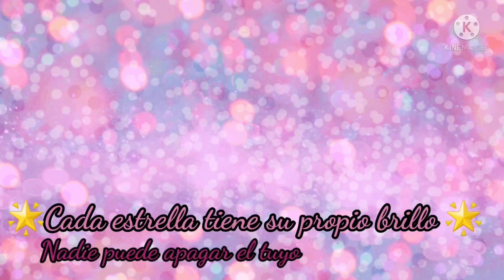SEPHORA HAUL MAKEUP/ NUEVA BASE DE MAC STUDIO RADIANCE SERUM POWERED FOUNDATION FOND DE TEINT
COMPRAS DE MAQUILLAJE EN SEPHORA 2023 EN ESPAÑOL